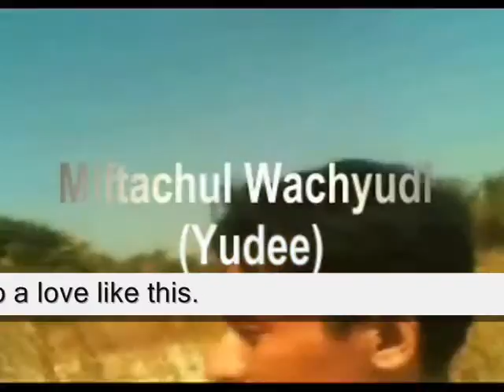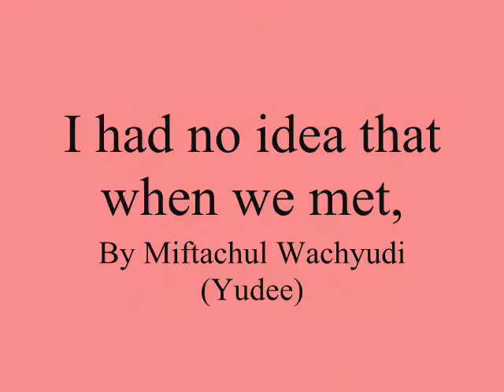I had no idea that when we met,